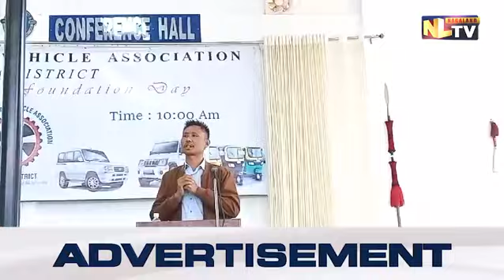ACVA WOKHA DIST.CELEBRATES 10TH FOUNDATION DAY AT WOKHA TOWN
All Commercial Vehicle Association (ACVA) Wokha district on May 17 celebrated its 10th foundation day at Lotha Hoho Ki Wokha town. ACVA Wokha district President  C. Renbi Ngullie highlighted the formation of one union under one umbrella He also informed the members to render the best community services to the people and be polite and respectful, expressing that they are not only doing business but a social service which he reminded to be proud and disciplined toward their service. He urged the members to always remain grateful to God and humble themselves and informed them with strict action to those people who are indulged in use of substance abuse, drugs and alcohol, stating that their work demands hundred percent of stable mind and sound health in performing their duty.